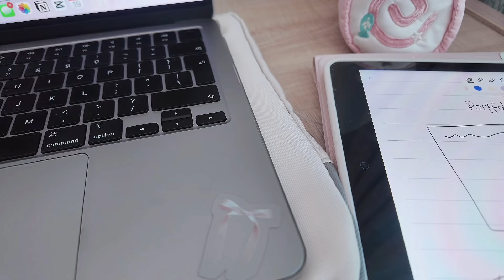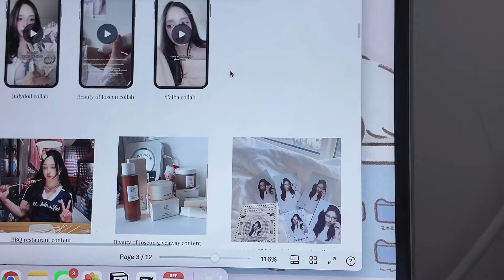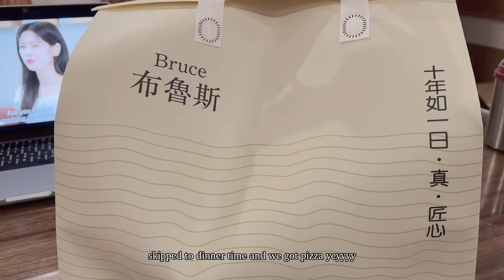china diaries 🍓 daily life, shoujo girl, apartment hunting in beijing , mid autumn fest ˚ ༘♡ ⋆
FINALLY i'm apartment hunting this vlog and found a cute little apartment which i cant wait to share with you soon! i'm so glad and grateful for you joining me on this journey. i started this channel not knowing the future but here i am in china with an apartment hehe. i hope this also gives you motivation to also do something you've been putting off for so long. i hope you enjoy this vlog and see you next week!

౨ৎ age: 24
౨ৎ camera: iPhone 14 pro max + dji osmo pocket 3
౨ৎ editing software: capcut + canva
౨ৎ sub count: 6,181

hello friends~ my name is ai.

here you will find vlogs of my daily life as I navigate my 20s. I explore topics like a day in my life, fashion, traveling, and more!

i hope you stay with me on this journey!

take care,
ai

(Tags for ignore)

Princess ai diary, Day in my life, day in the life, week in my life, Coquette, balletcore, kbeauty, cbeauty, make up looks, Kpop, blackpink, Pinterest, kdrama, flower knows, dollette